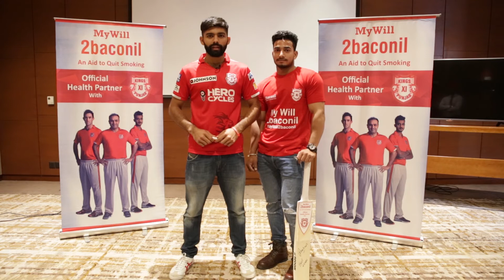Mannan Vohra felicitating 2baconil Quitters during Mywill2baconil Contest